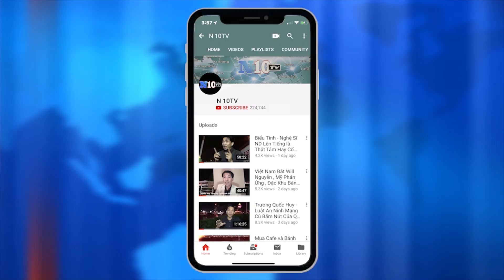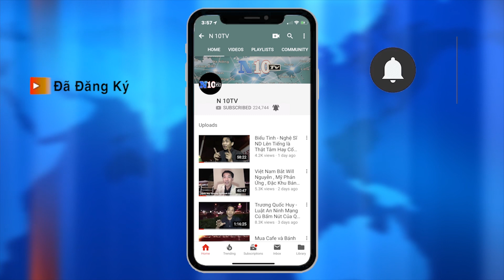20/3:Ý huy động quân đội ,dời xác chết nhiễm dịch Vi khuẩn Vũ Hán , ra khỏi thị trấn ở tâm dịch .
20/3:Ý huy động quân đội ,dời xác chết nhiễm dịch Vi khuẩn Vũ Hán ,  ra khỏi thị trấn ở tâm dịch .